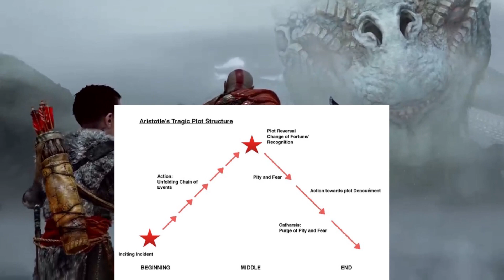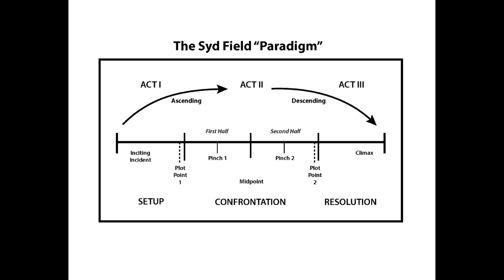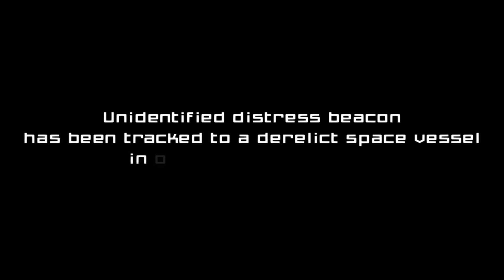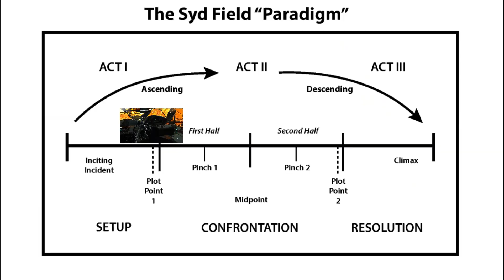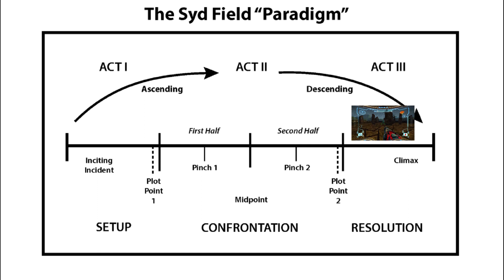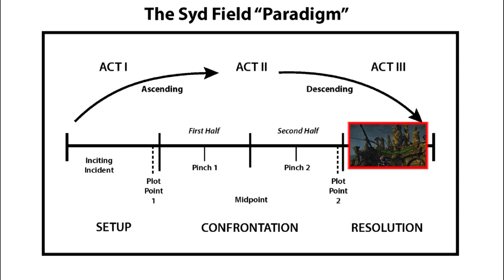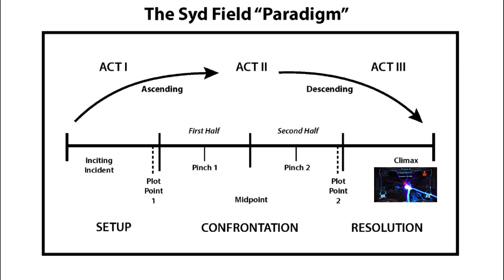New God of War is WORSE than You Think | Part 02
Part two of an extensive analysis of God of War (2018) or "Nu-GoW" for short.